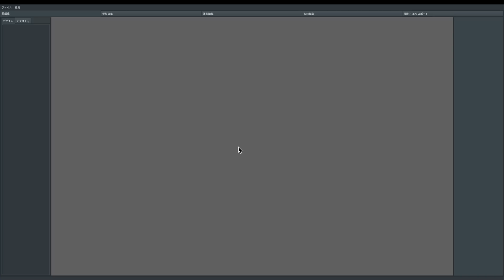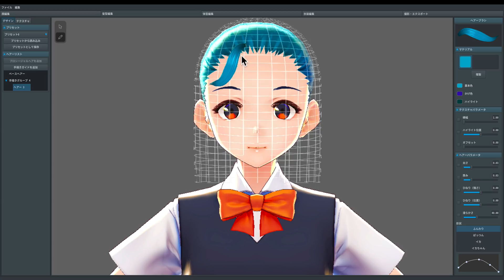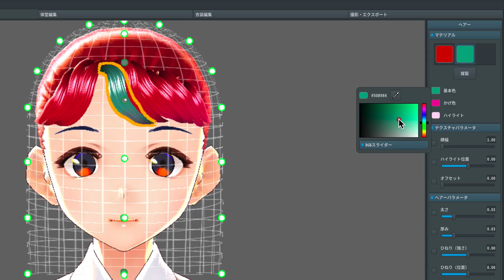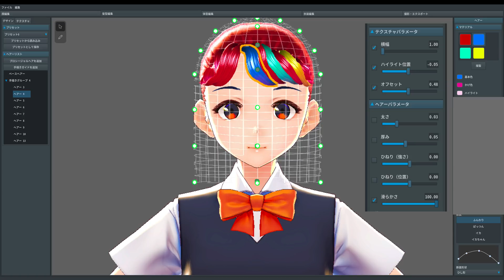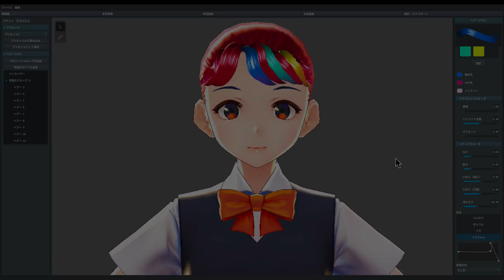3Dキャラクターメイカー「VRoid Studio」の使い方 ② 髪型作成編 by Sleepfreaks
【解説 : 伊東 醍佑（イトウ ダイスケ）】

ピクシブ社より3Dモデルが作成できる無償のWindows・Mac用アプリケーション「VRoid Studio」が公開されました。

前回に引き続き、今回もピクシブ社より公開されています「VRoid Studio」の解説をしていきたいと思います。

前回は初期設定から顔の作り方の解説をいたしましたが、今回は髪型と髪色を作成について解説してまいります。